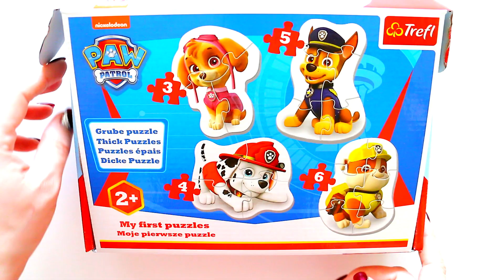Щенячий патуль Гонщик и его друзья собираем пазлы для детей с героями мультика Paw Patrol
Щенячий патуль Гонщик и его друзья собираем пазлы для детей с героями мультика Paw Patrol. Вы на канале Danik and Lesha и сегодня мы собираем пазлы для детей Щенячий патруль Гонщик и его друзья. Это красивый пазл для малышей и пазлы для детей постарше с героями любимого мультика Щенячий Патруль - Paw Patrol, где каждая фигурка состоит из 2 до 8 деталей

 Chase and his friends - play puzzles for kids with characters from the cartoon Paw Patrol

Щенячий Патруль Райдер и его щенки - собираем кубики пазлы для детей с героями мультика Paw Patrol

Щенячий Патруль собираем Большой пазл Райдер и его щенки - пазлы для детей из мультика Paw Patrol